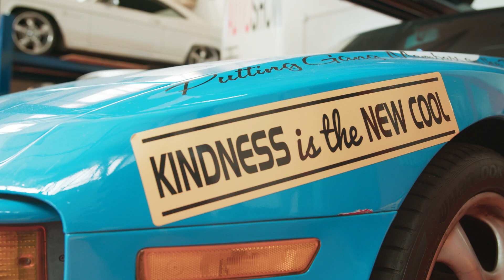Highlights from Freedom Summer 2023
Freedom Summer 2023 is a $1 million grant program, which aims to support Chicago-based organizations working to reduce violence by creating and expanding spaces and programming where boys and young men of color can safely learn, play, and engage. This year, the MBK Alliance awarded 33 Chicago-based nonprofits with Freedom Summer grants, in turn positively impacting the lives of hundreds of our youth.

MB019Z1DMHWEYRM